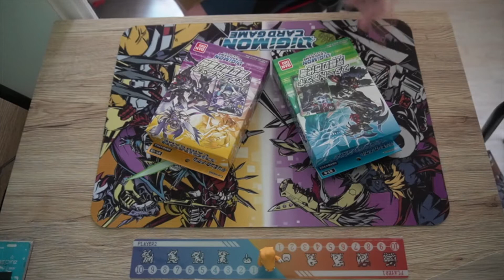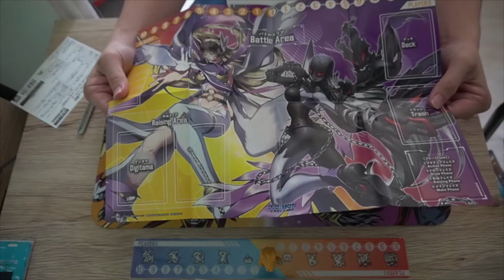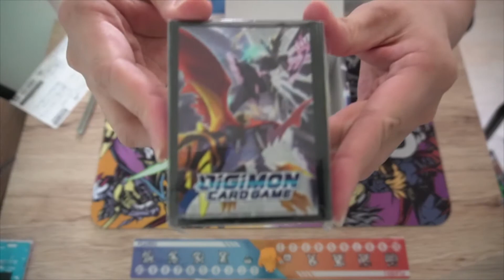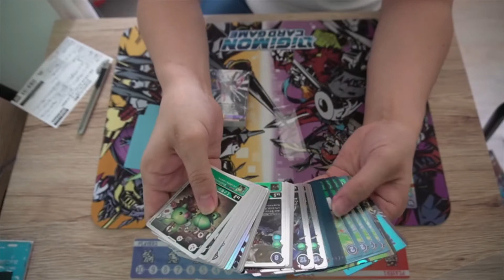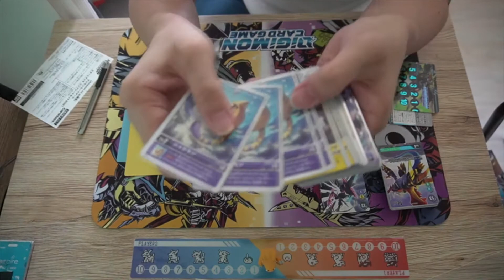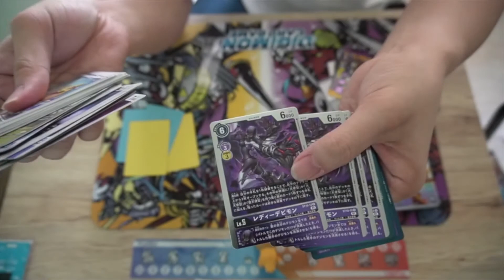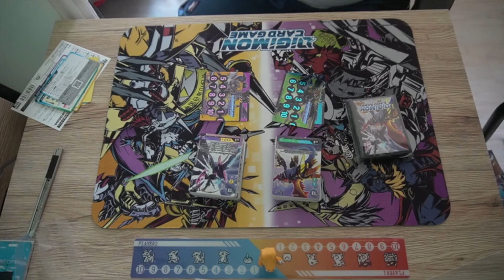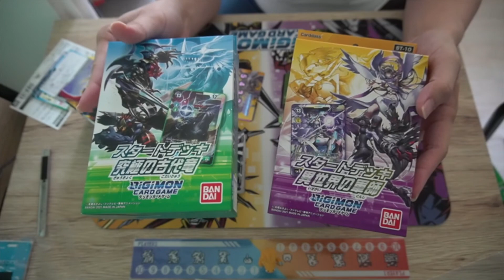[ ดิจิมอนการ์ดเกม 2020 ] แกะกล่อง! บันเดิลเซ็ตอิมพีเรียลดรามอน & มาสเตมอน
มาดูกันว่า Bundle Set ของเด็คพร้อมเล่น ST9 - อิมพีเรียลดรามอน และ ST10 - มาสเตมอน จะมีอะไรข้างในบ้าง

บอกได้เลยว่า มันคุ้มค่ามากๆ เลยนะครับบบ :D

กลุ่มดิจิมอนการ์ดเกม คนไทย